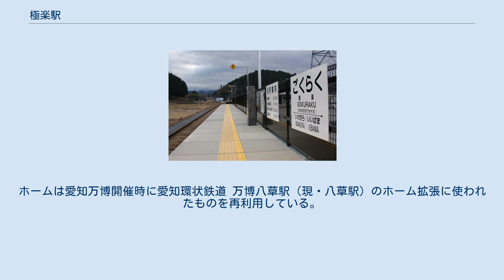極楽駅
極楽駅（ごくらくえき）は、岐阜県恵那市岩村町飯羽間にある明知鉄道明知線の駅である。
 2008年に開業した、明知線で最も新しい駅で、無人駅。
駅名は公募に寄せられた案のうち、駅所在地付近の字名と、駅近くに鎌倉時代から南北朝時代にかけて存在した寺院「極楽寺」に由来して決められた。
極楽寺駅や極楽橋駅は他の鉄道で先例があったが、極楽駅は日本初であることも理由であった。
 仏教において浄土を意味する縁起が良い駅名であることから、駅自体を目的に訪れたり、硬券の切符を買い求めたりする旅行者も多い。
極楽行き切符購入者は年4千～5千人、盛時は1万9千人にも達した。
プラットホームには地蔵菩薩像や、地元岩村藩出身の儒者・佐藤一斎の『言志四録』の一文を刻んだ碑文などが置かれている。
 駅舎に極楽駅らしさが足りないという声を受けて改修され、2019年12月23日に完成式が開かれた。
觔斗雲をいただいたベンチ付き待合所、後光が差すように写真撮影できるスポットが置かれた。
費用には岐阜県地方鉄道利用促進事業による補助（約350万円）のほか、クラウドファンディングによる寄付金（12月23日時点で約325万円）が充てられた。
 建設費は約2160万円。
地元岐阜県に本社があるスーパーマーケットのバローから1,080万円（費用の半額に相当する）の寄付金が寄せられた。
バローは新駅設置に前後して、駅前にショッピングセンターを開業している（「駅周辺」参照）。
 単式1面1線の無人駅。
ホームは愛知万博開催時に愛知環状鉄道 万博八草駅（現・八草駅）のホーム拡張に使われたものを再利用している。
 1面1線の単式ホームのみを持つ地上駅。